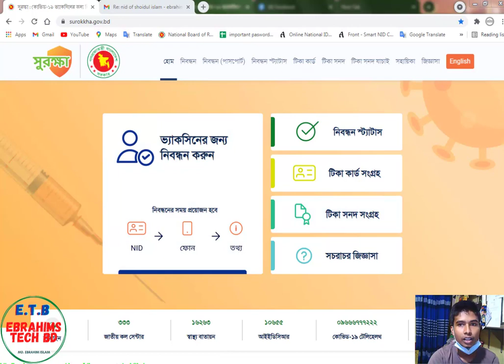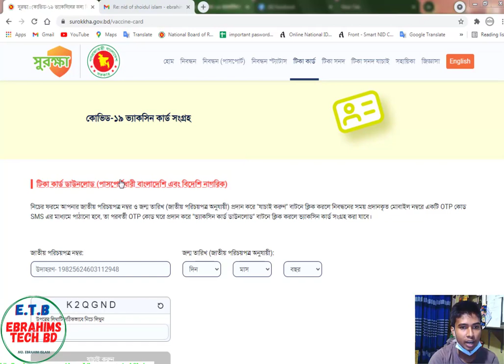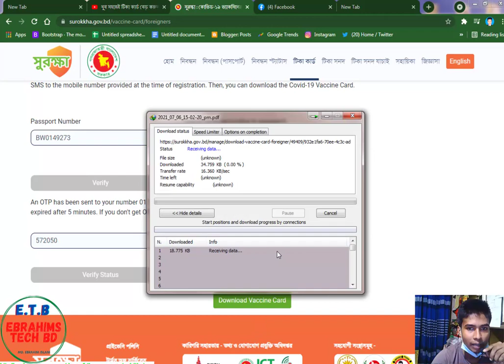👉প্রবাসীরা পাসপোর্ট দিয়ে খুব সহজেই টিকা কার্ড বেড় করুন /সুরক্ষা টিকা কার্ড surokkha vaccin card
খুব সহজেই টিকা কার্ড বেড় করুন/সুরক্ষা টিকা কার্ড/আমি প্রবাসি surokkha vaccin card‎ ebrahims tec bd

ভিডিওটি সবার সঙ্গে শেয়ার করে সকলকে দেখার সুযোগ করে দিন।

1/ How to BMET Registration with Ami Probashi Appনিজে নিজে আমি প্রবাসী অ্যাপে বিএমইটি কার্ড সংগ্রহ করুন

3| আমি প্রবাসি এপসে ৭৮% রেজিঃ হয়েছে বা টাকা কেটে নেওয়ার পর BMETরেজিঃ নাম্বার আসেনি!তাদের যা করতে হবে

4.Movement Pass// A- Z// how to apply for movement pass online registration in bd /মুভমেন্ট পাশ আবেদন।

7. How to apply for online birth registration-2021জন্ম নিবন্ধন করে নিন মাত্র ৫ মিনিটে।/Ebrahims Tech bd